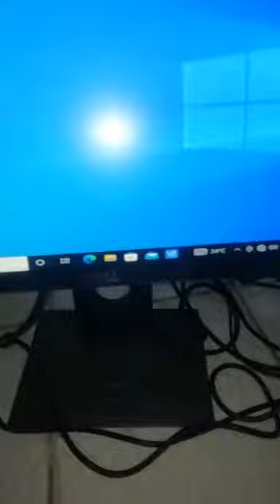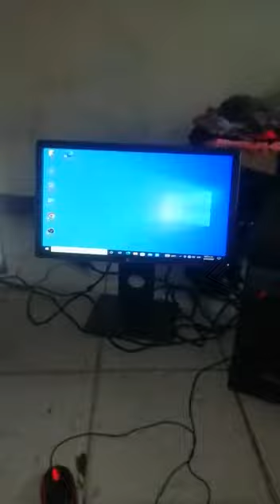Computadores core i3